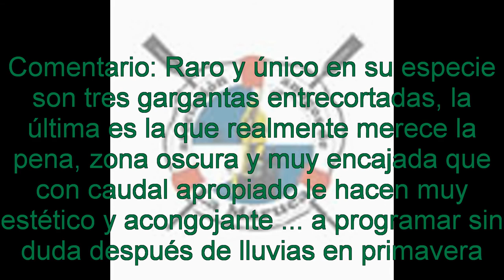BARRANCO de Abizanda o del Rio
Al este de la sierra de guara comenzamos una primavera torrentera, mucha lluvia los días previos nos hacen tomar la opción de acometer los descensos que normalmente no hacemos por estar secos, o que con poco agua nos defraudaron la primera vez como el barranco de Fornocal o de Mascún

El este del parque es la zona menos frecuentada porque rápido se seca, el ejemplo de esto es el barranco de San Andrés, que en esta ocasión le vimos ya seco y descartamos para aprovechar otros con agua, este es el que más rápido se queda en estiaje en la zona, había llovido bien hace dos días y ya está seco, aún así representa la esperanza para aquellos que exploran con el ansia de descubrir algo nuevo, para aquellos que dicen que ya no queda nada por descubrir, este barranco abierto por completo en el año 93, esto en la sierra de Guara parece impensable porque hasta la torrentera más recóndita se encuentra reseñada hace mucho por exploraciones francesas, y más viendo donde está situado, termina justo en un tajo de la carretera nacional antes de un túnel, bien a la vista, pero la velocidad del coche solo te deja una fracción de segundo para admirar su vertical final.

El barranco de Abizanda o del Río es un barranco muy bien escavado con una parte final sorprendentemente oscura, estrecha y encajada, aquí con caudal alto se pueden plantear problemas y hay que tenerlo en cuenta, con caudal apropiado es una pequeña maravilla, incluso seco puede ser un bonito y fresco paseo, el rapel de 10 metros te permite hacia la mitad pasar por la derecha y descender en seco, en este punto nos dimos cuenta la fuerza que recoge "el Río" al estrecharse, un poco gorgochon pero menos acuático

El barranco en sí son tres gargantas separadas por llanos con vegetación, la primera y segunda se transitan rápidamente sin pasar el agua de la cintura, sin rápeles ni resaltes, algún pequeño tobogán si el agua tiene fuerza, al entrar en el tercer estrecho un puente de roca nos da paso a otra garganta, esta vez más estrecha y que poco a poco se va hundiendo en la tierra hasta oscurecerse por completo, no es necesaria linterna un día soleado, pero son oscuros, oscuros ...

La mirada hacia arriba y hacia atrás suele deparar sorpresas en los barrancos, en este sobre todo, luces y sombras exageradas al medio día, verdaderamente nos sorprendió muy gratamente este barranco, Guara mágica y siempre sorprendente ...

No pisar el sembrado por el medio al retorno, el paisa está quemado con la cantidad de huellas que dejan los barranquistas según dice, por un costaduco con cuidado, que debemos a todos estos paisas el poder disfrutar de caminos que sin su trajín diario habrían desaparecido hace mucho tiempo.